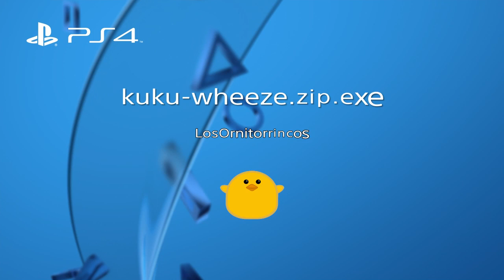Mostly accidental unalives With a Noice 100-0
Mid season patch, NO BOOTS